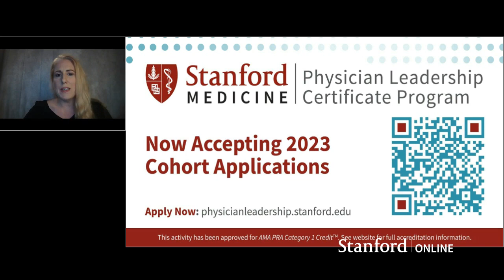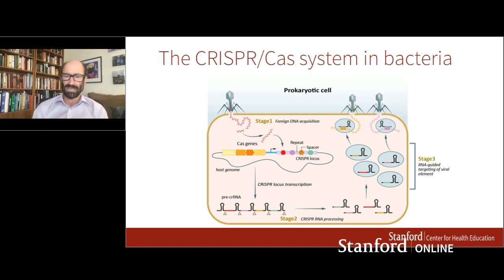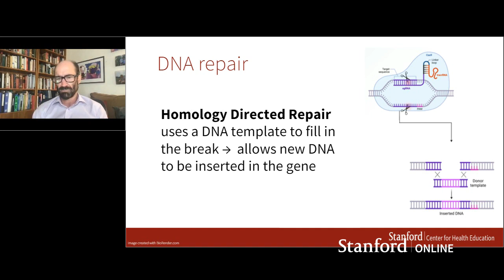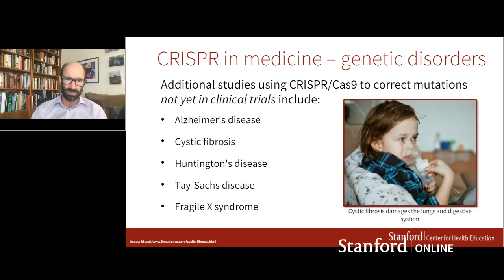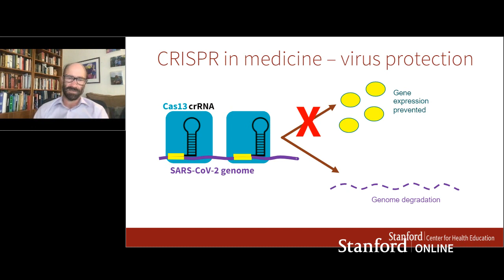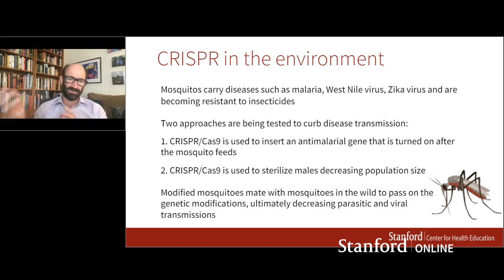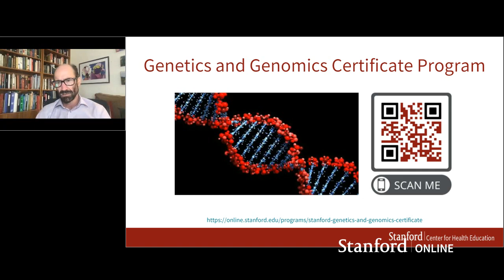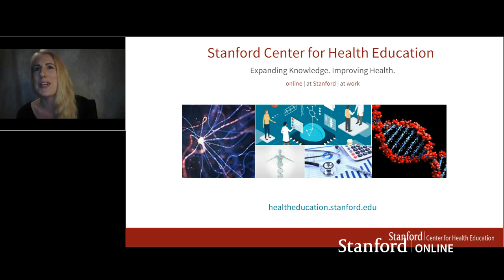Stanford Webinar - CRISPR - 10 Years of Genome Editing and More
Stanford Professor of Genetics Michael Snyder, PHD explains how CRISPR has impacted the areas of health, medicine, and agriculture over the last 10 years. He provides examples of how it's been used to innovate in the past, and explores the possibilities for expanded usage in the future.

You Will:
- Understand the basic biology of the CRISPR/Cas9 system as an efficient, accurate genome editing tool
- Discover the various applications of the CRISPR system including its use in cancer and gene therapy
- Learn how CRISPR has been used in the past and explore new directions in the field for the future